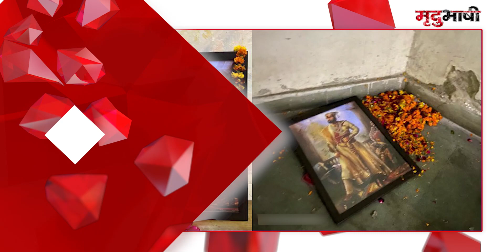JNU में वामपंथियों ने तोड़ डाली Chhatrapati Shivaji Maharaj की तस्वीर | Badi Khabar | Mradubhashi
दिल्ली की जवाहर लाल नेहरू यूनिवर्सिटी यानी JNU में एक बार फिर बवाल हो गया. ABVP के सदस्यों ने वामपंथी कार्यकर्ताओं पर जेएनयू में छत्रपति शिवाजी महाराज की जयंती पर उनकी प्रतिमा तोड़ने का आरोप लगाया है. वामपंथी कार्यकर्ताओं पर छत्रपति शिवाजी महाराज का 'अपमान' करने का आरोप लगाते हुए एबीवीपी कार्यकर्ताओं ने विरोध प्रदर्शन भी किया.